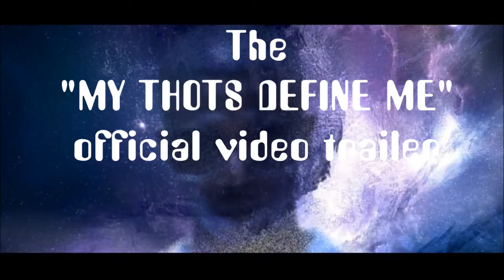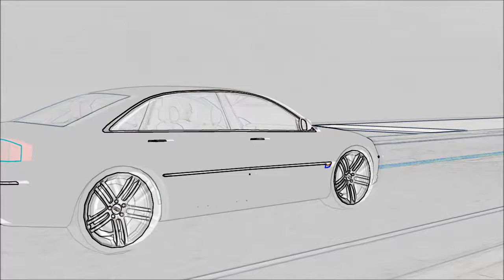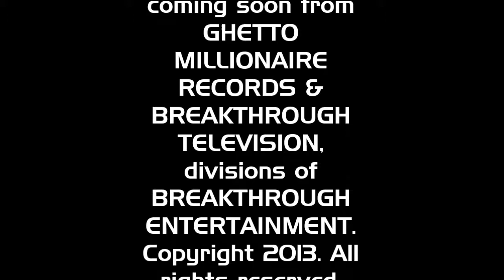"My Thots Define Me" Official Trailer Featuring Dre-Key the Ghetto Millionaire & KRino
Breakthrough Television & Kore Multimedia present a mind-blowing look into a new digital world where your thoughts can instantly become reality and a war has broken out between those who would free your mind and those who seek to keep you imprisoned by your doubts and fears. Dre-Key the Ghetto Millionaire and H-town rap legend K-Rino meet up in this strange reality and together they take the battle directly to the enemies of mental freedom, but even with there fantastic super powers and incredible space-age weapons and vehicles, will their combined might be enough to destroy opponents who seem to be alternate, negative versions of our heroes themselves? How can you defeat an enemy when that enemy is you??? The story takes you through an awesome journey of self-realization that touches on some of the oldest religions, philosophies and mental disciplines as well as the newest developments in quantum mechanics and string theory. Can we really create anything we can conceive in our minds? The answers may shock you. Incredible job by the whole Kore Multimedia team. If the trailer is this good, the whole thing must be absolutely historic.The full video & digital short film will be available soon and there are already talks of a video game,and an animated television series based on characters developed in this video.